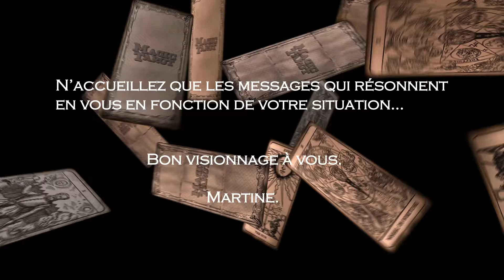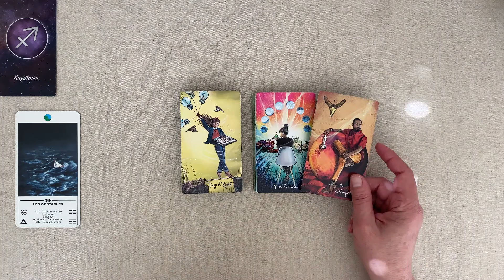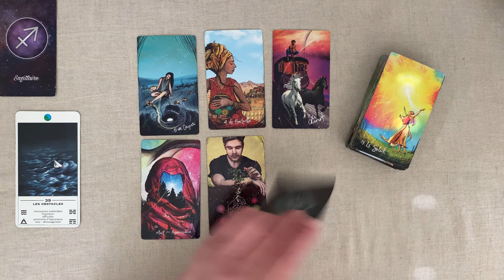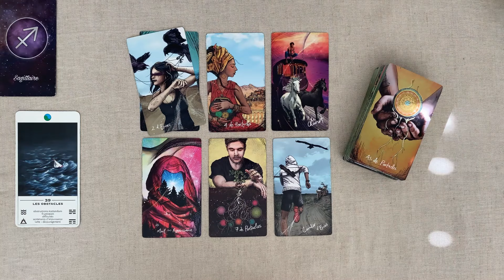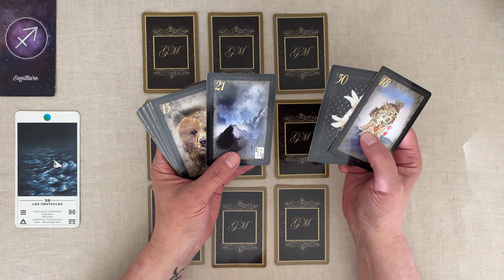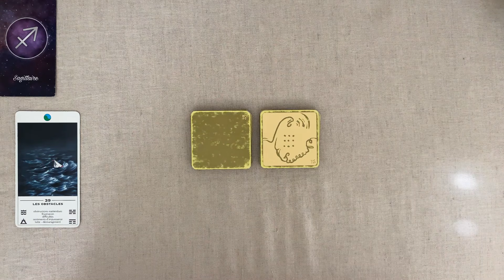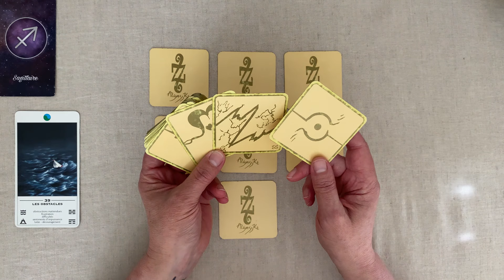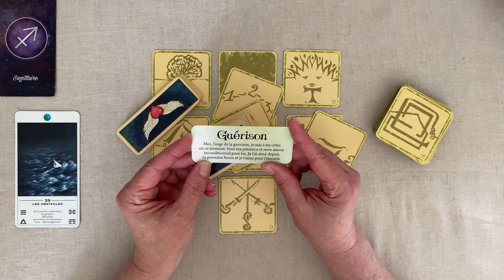SAGITTAIRE SEMAINE DU 1 AU 7 AVRIL 2024 MESSAGES HOROSCOPE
SAGITTAIRE Horoscope - SEMAINE DU 1 AU 7 AVRIL  2024 FAMILLE - TRAVAIL - FINANCES